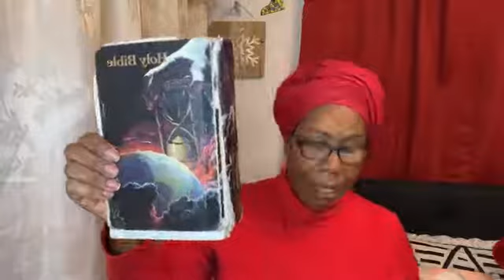The Truth About Angels - The Incarnation and Early Life of Christ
The Truth About Angels - The Incarnation and Early Life of Christ ~ The Incarnation a Profound Mystery ~ In contemplating the incarnation of Christ in humanity, we stand baffled before an unfathomable mystery that the human mind cannot comprehend.

#1 - Purchase my 30 Day Prayer Journal and also register today and receive a FREE copy of my eBook, 7 Benefits to Praising God: ~